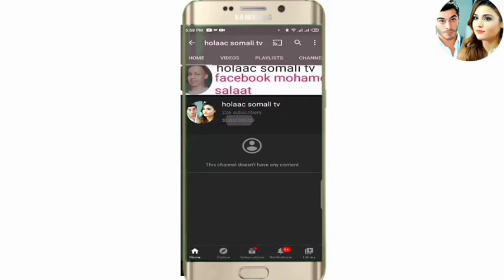SHEEKO RUN AH O aad U Cabsi BADAN 2020 horror afsomali ( 1 sheeko ) qiso dhab ah afdhub